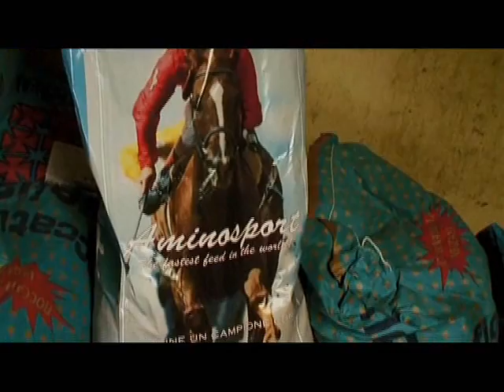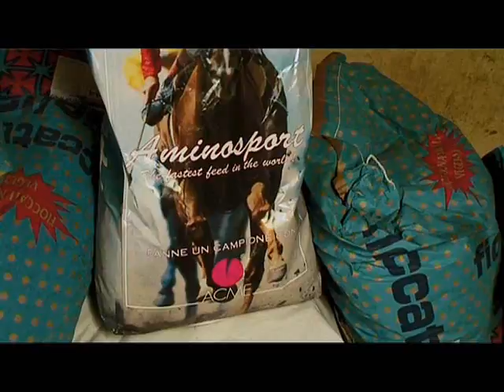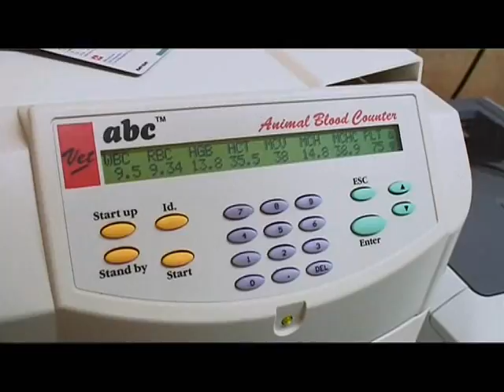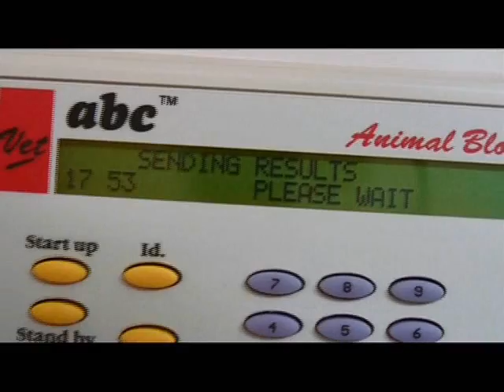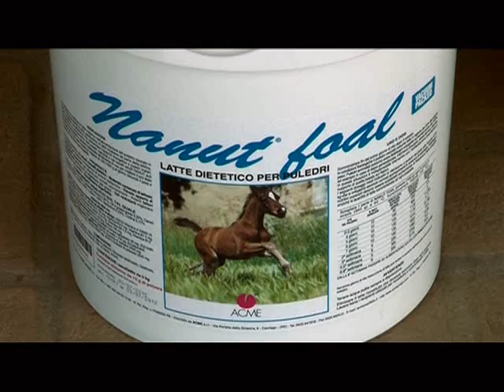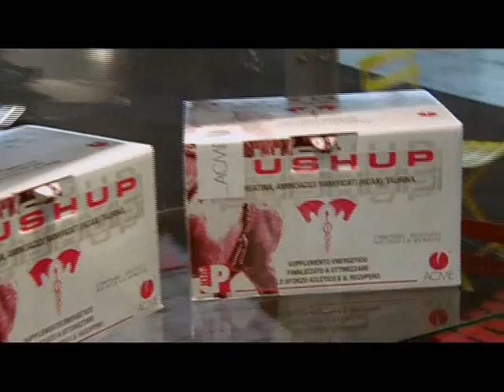Vet Check - Centro di allenamento Dioscuri e ACME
Puntata di Vet Check "Scuderia Dioscuri: scende in pista l'eccellenza" andata in onda su Class Horse TV. Protagonisti della prima parte il Centro di Allenamento Dioscuri con l'allenatore Stefano Botti e la Dott.ssa Claudia Basile. Nella seconda parte il Dott. Giulio Predieri di ACME mostra come funziona la gestione alimentare di un cavallo da corsa ai massimi livelli.